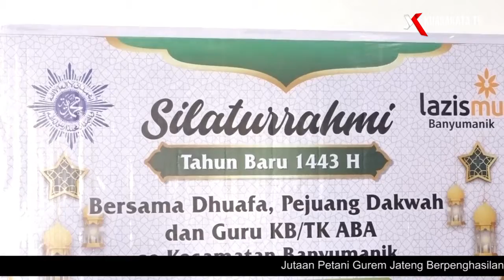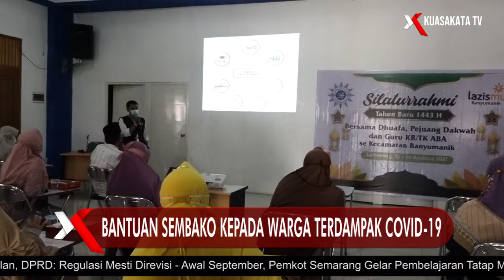Bantuan Sembako Kepada Warga Terdampak Covid-19 dan PPKM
Lembaga Zakat Muhammadiyah LAZISMU Kantor Layanan Banyumanik membagikan 170 paket sembako untuk warga dhuafa, guru tk aba dan pejuang dakwah yang mengalami dampak covid-19 dan PPKM

LAZISMU Banyumanik menyalurkan sejumlah 170 paket sembako kepada warga dhuafa, guru kelompok bermain Aisyiyah, guru TK ABA dan para pejuang dakwah di wilayah Kecamatan Banyumanik yang terkena dampak covid-19 dan PPKM darurat

Penyaluran sembako dilaksanakan di Gedung Dakwah Muhammadiyah Banyumanik diserahkan secara langsung oleh Ketua Pimpinan Cabang Muhammadiyah Banyumanik Sukamdo, kepada salah satu penerima manfaat yang diwakili oleh Kepala Sekolah TK ABA 47 Gedawang Ilmia Rachmayanti

Penyaluran bantuan tersebut sebagai wujud nyata kepedulian LAZISMU Banyumanik kepada warga masyarakat serta para guru TK ABA melalui program Peduli Guru

Untuk menghindari adanya kerumunan panitia membuatkan jadwal pengambilan sembako secara bergiliran

Penyaluran bantuan sembako akan terus dilakukan setiap bulan selama masa pandemi covid-19